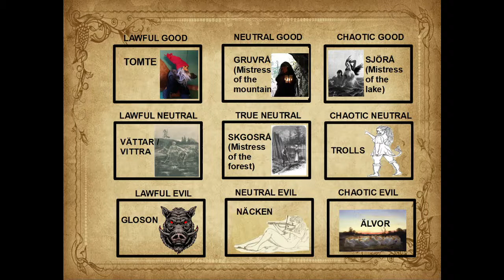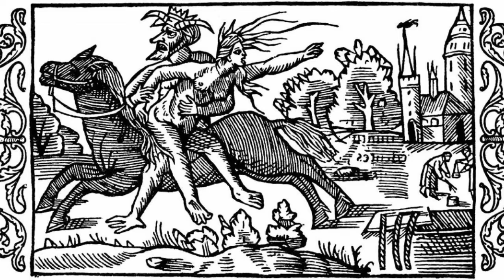Scandinavian Folklore - Sjörået and why we don't know so much about her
I kinda lost my self talking a bit about why I always say  "I don't know for sure" or "It might be, it might be not", but half of the video is at least about the Sjörå, the Scandinavian Mermaid. :)

If you want to support me to make this channel going you can either be my patron at: